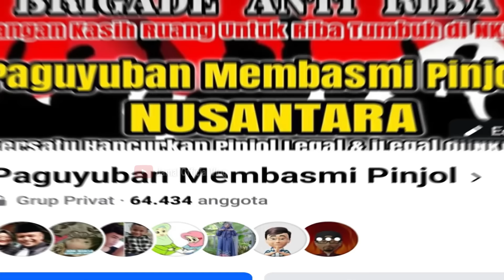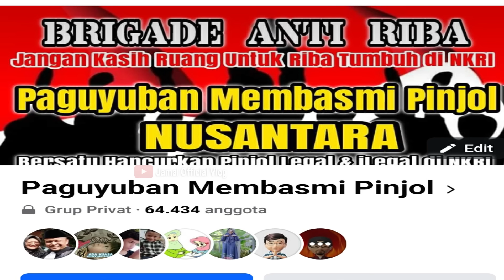Cara Agar Tidak Ditagih DC Pinjol Kerumah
Bagaimana agar dc pinjol tidak datang kerumah? Jawabannya ada dalam video ini semoga menjadi pencerahan terbaik.